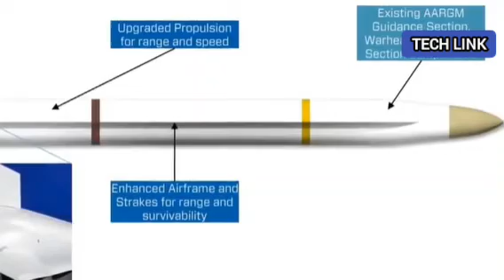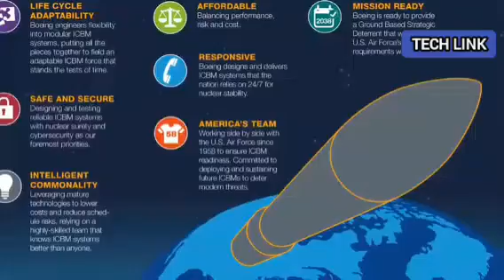Top 10 Upcoming Deadliest Missiles of USA (2022)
Here is the list of Top 10 Upcoming US Missiles, Major nations have been racing to build new missiles, some of which can travel at hypersonic speeds and have large ranges. The United States is developing new missiles to replace their older ones, and these new missiles are unquestionably versatile, with the ability to be used for both precision conventional strikes and nuclear missions. Let’s take a look at the ten most lethal missiles that the US will be developing in the near future.

10. AGM-183 ARRW -
The first is the AGM-183 air-launched quick reaction weapon, which is a hypersonic cruise missile produced by Lockheed Martin for the US Air Force. The AGM-183a is a boost-glide weapon with a stated maximum speed of Mach 20 and an operating range of around 1,600 kilometers or 1,000 miles.

9. SM-6 GLCM -
The sm-6 Ground-Launched Cruise Missile or GLCM is a variant of the standard missile sm-6 designed to bridge the gap between precision strike missiles and long-range hypersonic weapons.

8. JASSM-XR or AGM -
While also possessing terminal ballistic missile defense capabilities, Lockheed Martin initiated research on an upgraded wing in March 2016, with the goal of increasing range even more. The JASSM-XR, originally known as the AGM-150ad. Lockheed Martin was awarded a contract in September 2018 to manufacture an extreme range variant of the AGM-158.

7. MARITIME STRIKE TOMAHAWK -
The marine strike tomahawk is a modified version of the tactical tomahawk land assault cruise missile that can destroy surface ships at distances of up to 1,600 kilometers. The missile’s primary duty will be to keep the Chinese navy’s surface force at bay in the South China Sea.

6. AGM-181 LRSO -
Raytheon is a company that specializes in technology. The AGM-181 long-range standoff weapon, which will replace the AGM-86 ALCM. It is a nuclear-armed air launch cruise missile. According to defense publications, the US Air Force may buy over 1000 LRSO missiles, each with a range of more than 2,400 kilometers.

5. AGM 88Gee or AARGM-ER -
This is a new form of the AGM double ae missile with many enhancements aimed at increasing operational range and survivability. It is supposedly twice the range and speed of the AGM-8e, giving it a range of roughly 300 kilometers and a top speed of Mach 4.

4. GRAY WOLF -
The gray wolf comes next. The United States Air Force Research Laboratory has awarded Lockheed Martin a 110 million dollar phase one contract to develop and demonstrate the gray wolf, a future subsonic cruise missile being developed by the United States Air Force to counter integrated air defense systems using networked collaborative operations technologies.

3. PRECISION STRIKE MISSILE -
The precision strike missile is a next-generation low-risk long-range surface-to-surface missile developed for the United States Army’s precision strike missile program. Armies will be able to destroy a range of adversary threats with the new ballistic missile, including missile launchers, air defense systems, troop assembly staging locations, and command and control centers.

2. Long Range Hypersonic Weapon -
The long-range hypersonic weapon or LRHW is a surface-to-surface hypersonic missile designed for deployment by the United States Army. The LRHW is a ballistic missile that will accelerate a standard hypersonic glide body warhead to the speeds of Mach 5. The weapon will be deployed on Zumwalt-class destroyers by 2025, followed by block 5 Virginia-class submarines in 2028, according to the navy.

1. GROUND BASE STRATEGIC DETERRENT -
Finally, the ground-based strategic deterrent, or LGM 35ac sentinel, is a US land-based intercontinental ballistic missile system in the early stages of development slated to replace all minute man 3 missiles in service with the US Air Force from 2027 onwards.

Timestamps -
0:00 Intro
0:30 AGM-183 ARRW
1:10 SM-6 GLCM
1:42 JASSM-XR or AGM
2:37 MARITIME STRIKE TOMAHAWK
3:22 AGM-181 LRSO
4:16 AGM 88G or AARGM-ER
4:55 GRAY WOLF
5:36 PRECISION STRIKE MISSILE
6:17 Long Range Hypersonic Weapon
7:03 GROUND BASE STRATEGIC DETERRENT